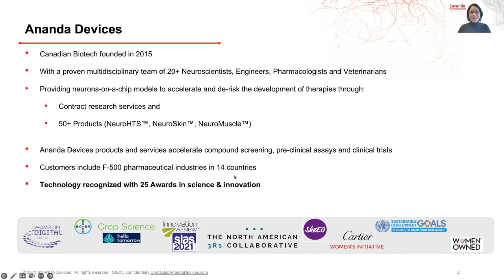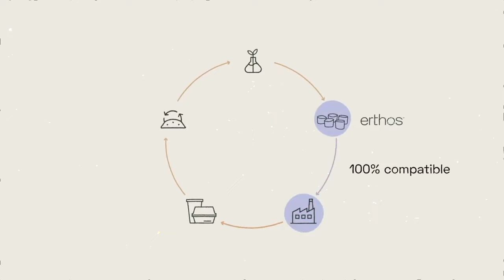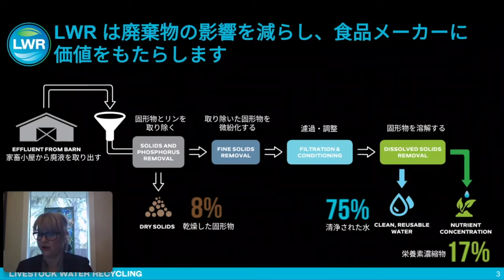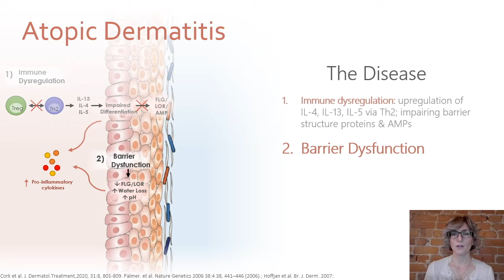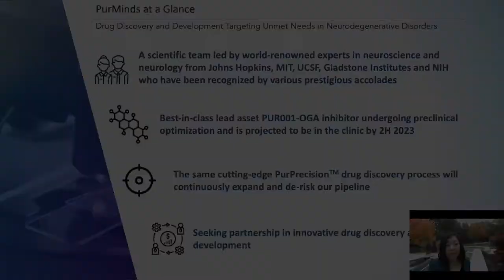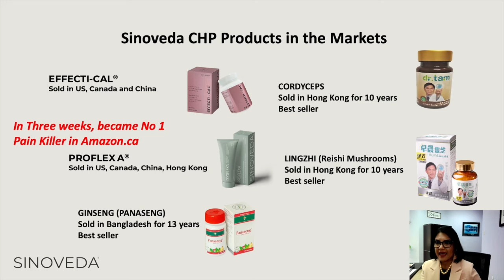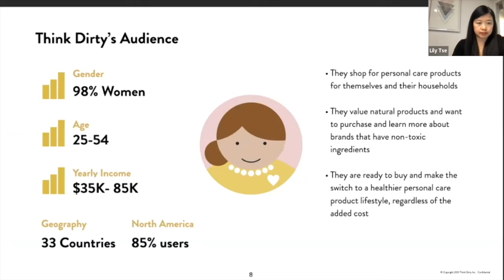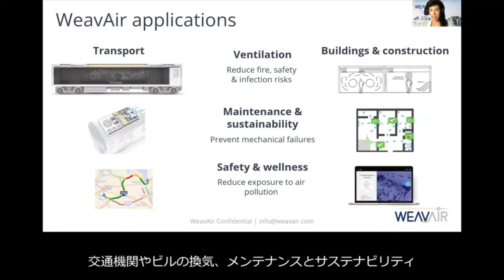Second Canadian Women-only Business Mission to Japan: Pitch Videos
The Asia Pacific Foundation of Canada was pleased to lead the Second Canadian Women-only Business Mission to Japan from December 5 to 9 2022. Following the success of the first women-only business mission to Japan in April 2019, APF Canada continues to help women entrepreneurs in Canada to diversify and expand trade opportunities into Asian markets through its women-only trade mission series, with generous support from the Government of Canada.

Delegate Videos:
0:00 Ananda Devices
3:48 Competent Boards
6:30 Conquer Experience
9:30 Diagnostics Biochem Canada
12:10 earAccess
14:02 Ecosystem Informatics
15:11 Erthos
17:48 FemTherapeutics
21:18 Fonemed
24:44 HDAX Therapeutics
26:59 joni
28:51 Livestock Water Recycling
31:44 Material Futures
34:55 MindfulGarden
37:54 Moment Energy
41:05 Noa Therapeutics
46:22 Origen Air
49:12 Power WearHouse
52:09 PragmaClin
55:43 PurMinds NeuroPharma
58:38 QuadroCore
1:01:52 RainStick Shower
1:04:46 ShareSmart
1:08:30 Sinoveda
1:13:17 Skills4Good
1:16:26 Solaires
1:19:36 Suncoat Products
1:22:51 Think Dirty Inc.
1:26:28 ThyForLife Health
1:30:27 Tochtech Technologies
1:33:17 ToeFX
1:36:54 WeavAir
1:40:02 Women's Global Health Innovations